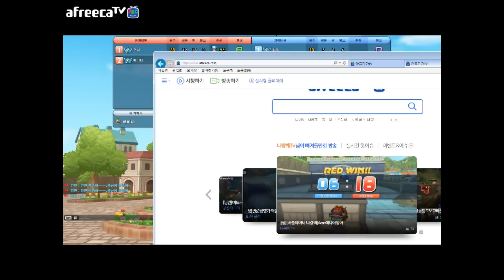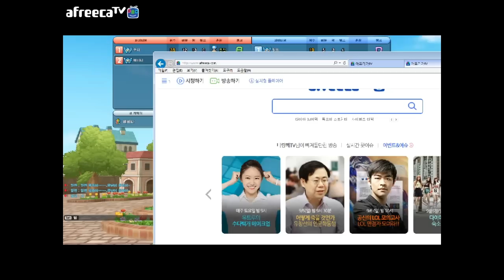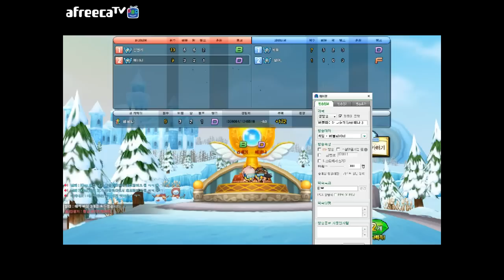[나랑께 TV]버블파이터 아레나 연승 플레이!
약 3주전 영상입니다.즐감.